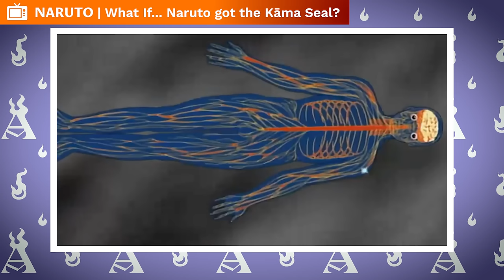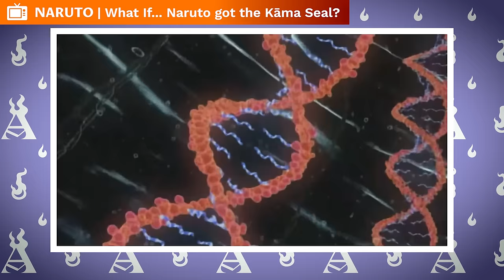What If Naruto Got The Karma Seal? (Full Movie)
You know, one thing I always thought was cool was when Boruto and Naruto had similarities between them, with Boruto’s being designed to be call backs to the older series. It’s a part of the reason why I love Dragon Ball GT. I know some dislike that show for what seems like an endless list of reasons, but one reason I loved that series was because it called back to the other series, such as original Dragon Ball, and Dragon Ball Z. Honestly, the Boruto series, particularly the anime, has received a sort of similar reception, but all the same, I still enjoy it, particularly because it is fun, has call backs, etcetera etcetera. One of my favorite call backs is the whole “Demon inside of me” trope that has seemingly become a lot more common in anime today. Within Naruto was the Nine-Tails demon fox, the same tha his mother possessed. And as for Boruto, his own little curse mark is on the palm of his hand, and and is what has sealed within him not a Demon Fox, but an Otsutsuki. The latter is probably a worse situation, as Naruto never really had to worry about being taken over by Kurama unless he was overusing his power. But I digress. That leads me to the question I wanted to tackle today. What if Naruto got the Karma Seal instead of the Nine-Tails?

CREDITS

PRODUCER: @AmagiPublishing
NARRATOR: @Keegan Hughes
EDITOR: @Imubi5
WRITER: @Noah Barkley